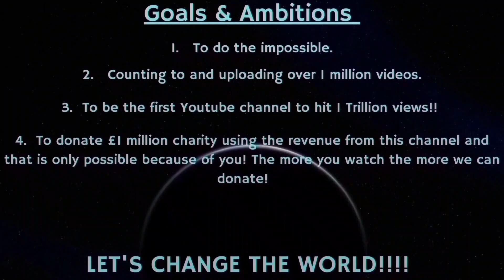Counting to ONE MILLION!!, This is Number 93,834